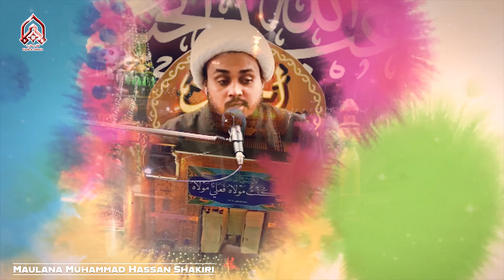Fazail Sar Zamin-E-Najaf | Maulana Muhammad Hassan Shakiri | 4K